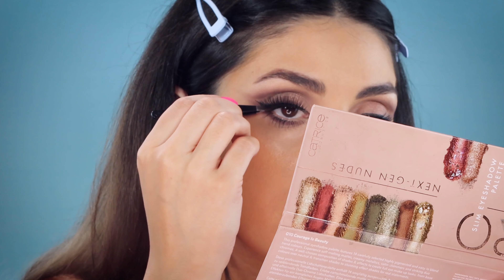Moana Makeup tutorial- Disney makeup (Disney princess Moana)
this Makeup is inspired by Moana(moana disney)
 I try to do this make up in a way that's easy and suitable for Prom, photo shoot or any occasion !
I mostly used Drug store products that are affordable yet good !